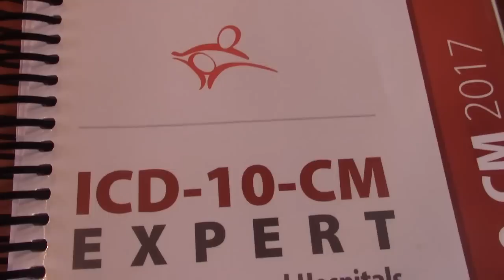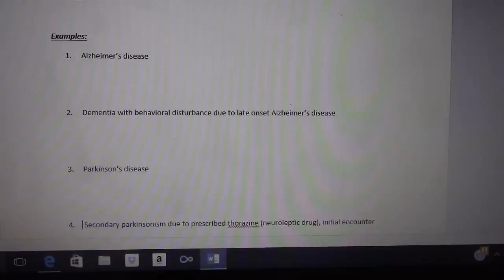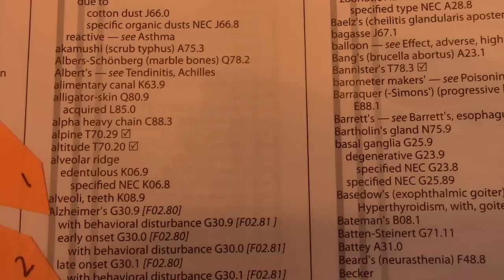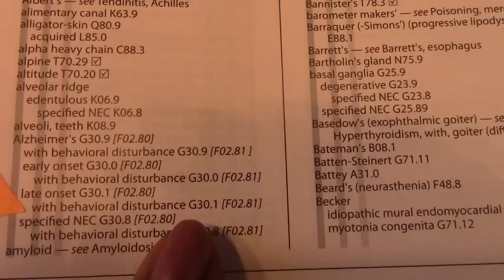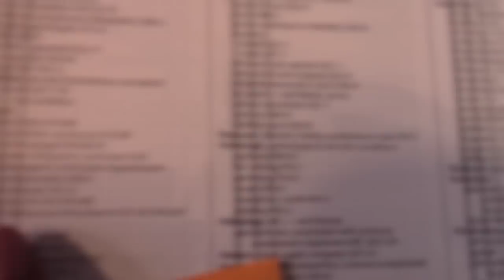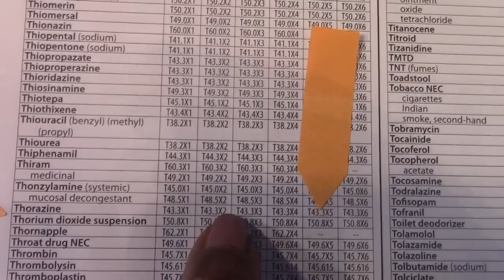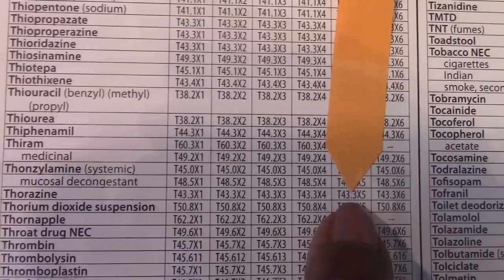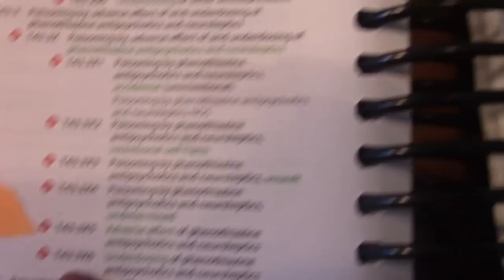38. Medical Coding of Parkinson's, Alzheimer's & Epilepsy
In this video I discuss Parkinsonism, Alzheimer's and Epilepsy Disease.  I cover coding guidelines as it applies to these diseases and give exercises